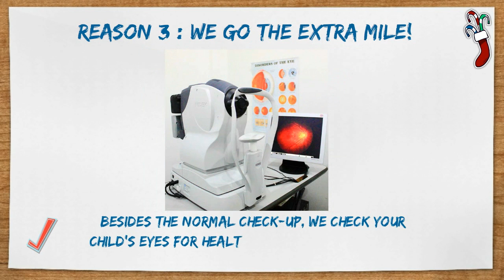Visionspace Oct 13 2016